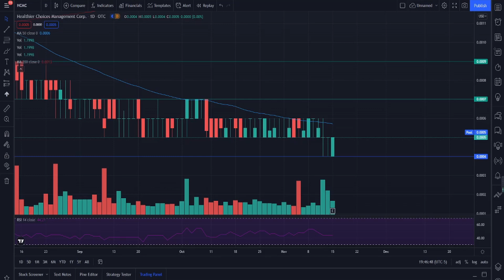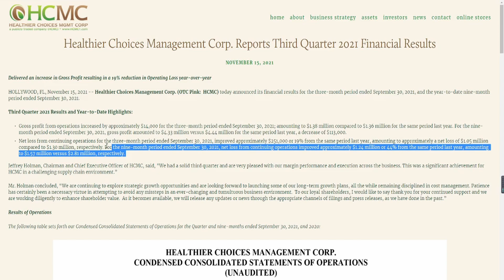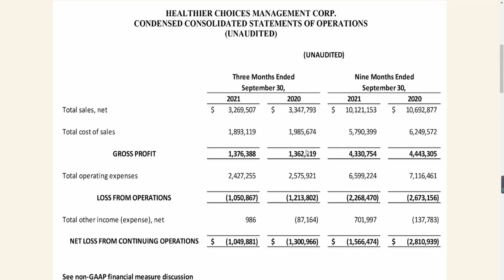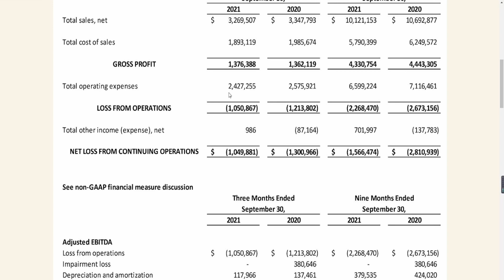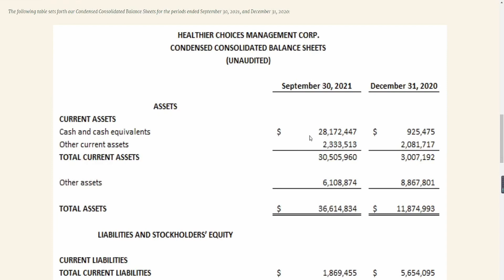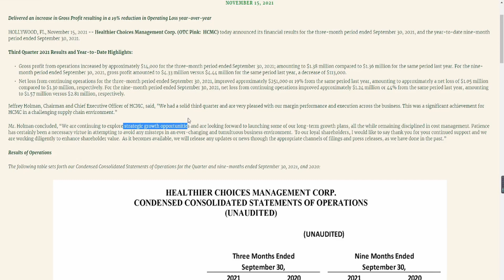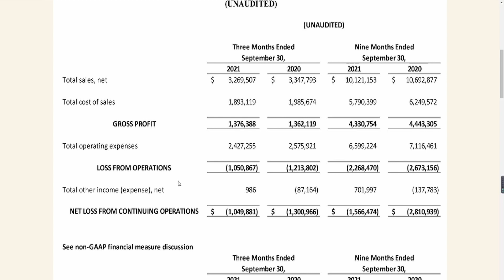HCMC HUGE EARNING CATALYSTS! IMPROVED GROWTH! HUGE POTENTIAL! DONT MISS OUT! HCMC ANALYSIS!